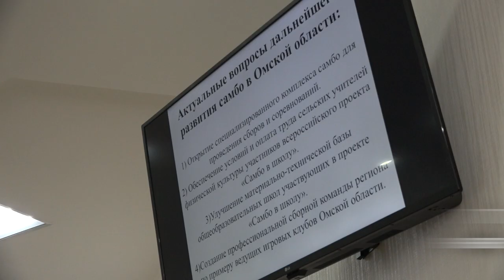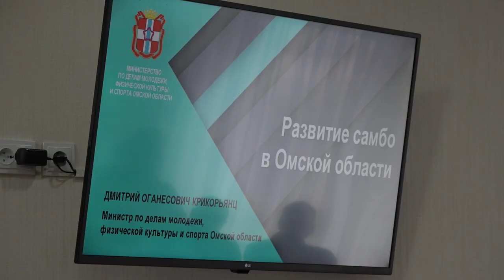Областной форум, посвященный 85-летию самбо